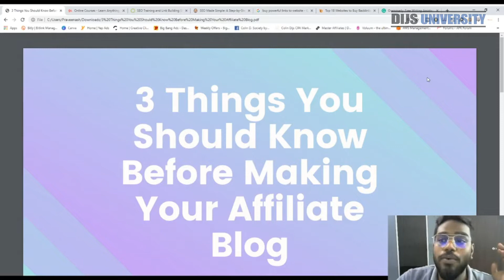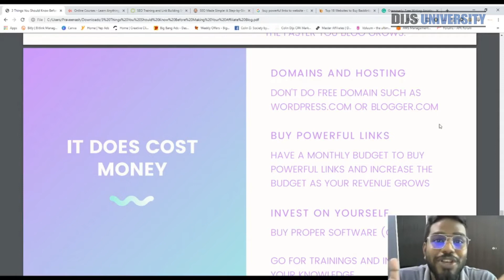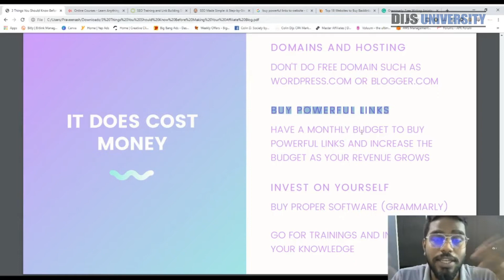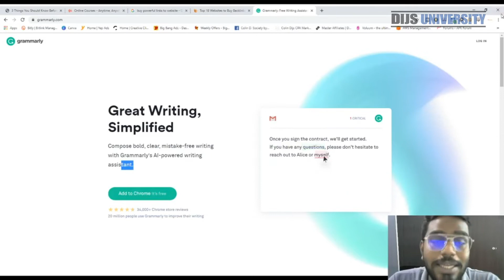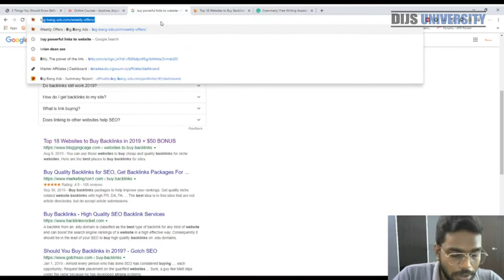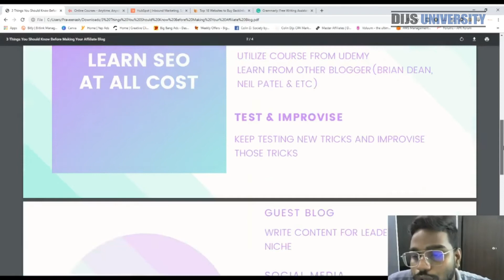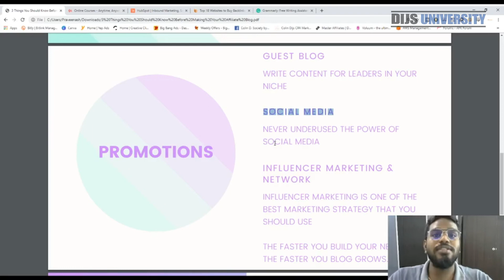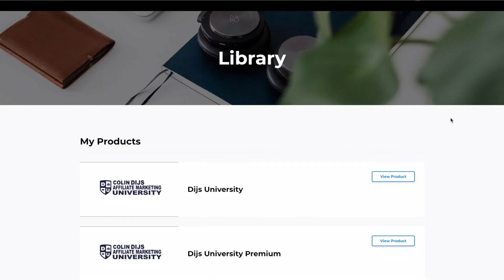3 Things You Should Know Before Making Your Affiliate Blog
Are you wondering what you should know before making your affiliate blog? Watch this video and learn 3 essential things you should keep in mind.

Affiliate marketing is the practice of promoting the products or services of another person or company in exchange for a commission on the resulting sale. Affiliate marketers join affiliate programs, find reputable affiliate products to promote, and then share those products with their audiences.

Bloggers make money by building an audience that trusts them and then offering products or services that will genuinely help that audience. Affiliate marketing is really just a quick way to offer products and services without having to create your own products and services.

For bloggers, that means you find a product or service that you like, promote it to your readers, and earn part of the profit on each sale that you make.

Creating a blog that one can use for affiliate marketing is a simple way to make money right at home. No specific experience is needed, but there are several rules one should follow to improve the chances of success.

*You can assume that Dijs University will receive a commission for anything Dijs University recommends. Any earnings or income representations are aspirational statements only and results are not typical. There is no guarantee that you’ll receive the same results or any results at all. Your results will depend entirely on your work ethic.